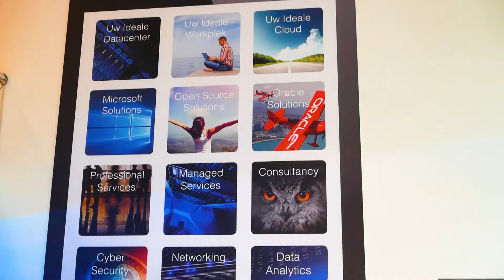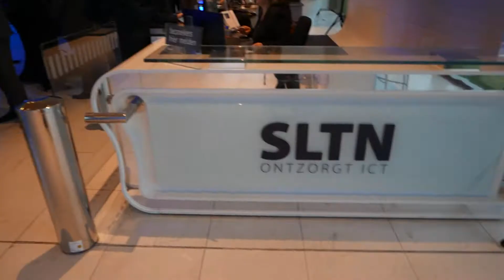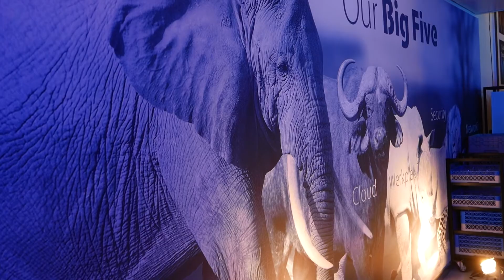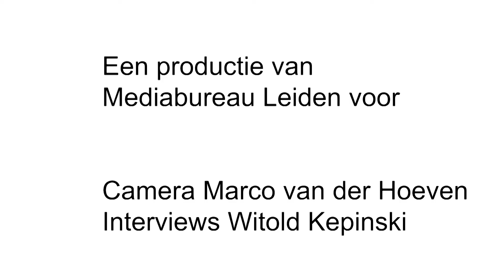Reportage SLTN Nieuwjaarsreceptie 2020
2019 was een goed jaar voor SLTN, en ook dit jaar zal de groei doorgaan, verwacht CEO Eugene Tuijnman. Het team van Dutch IT-channel sprak hem deze week tijdens de traditionele nieuwjaarsreceptie voor vendoren, waar de belangrijkste kopstukken van leveranciers bijeen waren gekomen om het glas te hebben op een nieuw en wederom succesvol zakelijk jaar. “We hebben groeikapitaal, en we zetten de groei zowel autonaam als met overnames voort, als ze passen bij onze strategie”, aldus Eugene Tuijnman. En over de relatie met de vendoren: “Het is net als met een huwelijk: je moet heel veel overleggen.”